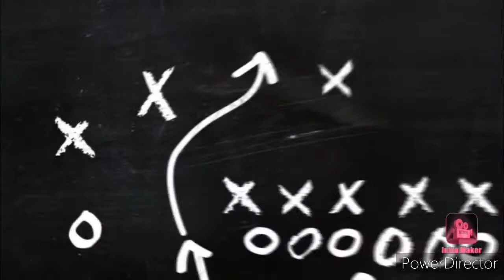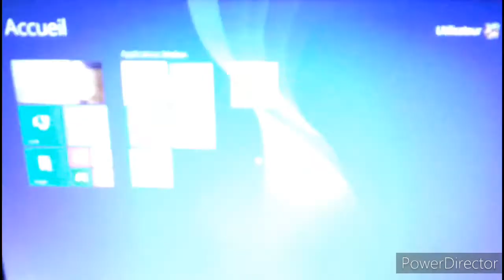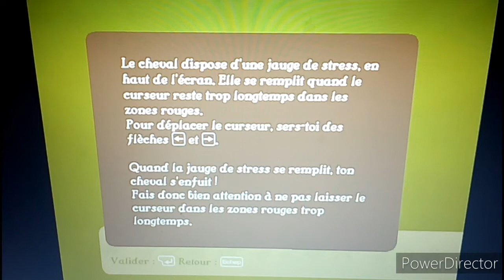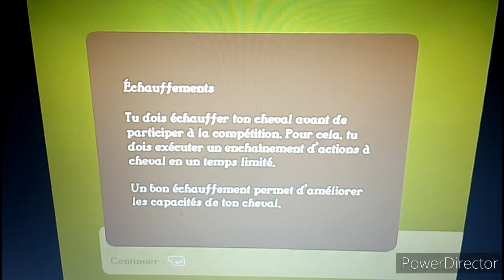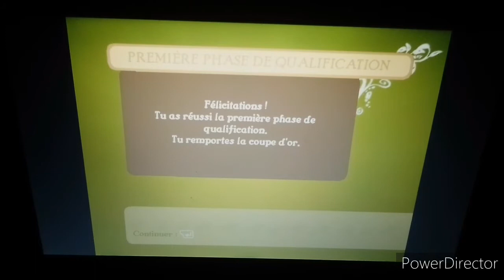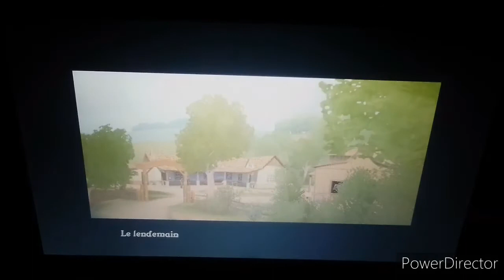Premiers étalons et compétition - Alexandra Ledermann: La Coline aux Chevaux Sauvages